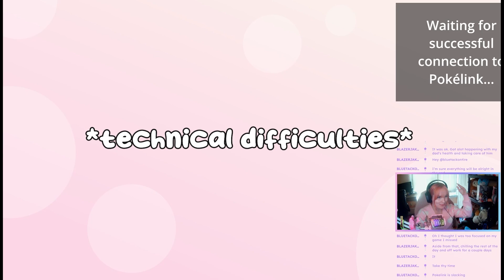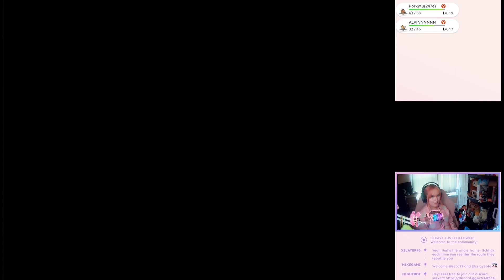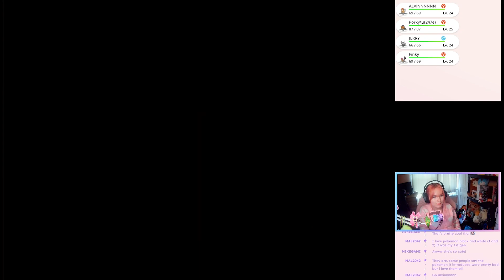THE MOST INTENSE FIGHT EVER | Pokemon Black 2 Nuzlocke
3rd times the charm...right?